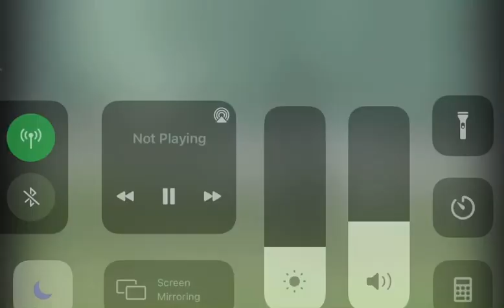500 FOOT HOMERUN! [Onto Roof!]